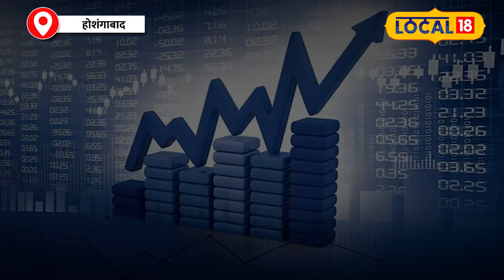Dhanteras 2024: आज Dhanteras पर अपनाएं धनिया का ये टोटका, कारोबार में मिलेगा गजब का लाभ!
Dhanteras 2024: आज Dhanteras पर अपनाएं धनिया का टोटका, कारोबार में मिलेगा गजब का लाभ!

The festival of Dhanteras is celebrated for wealth and prosperity, in which Goddess Lakshmi is worshipped. Coriander is especially used on this day, due to which progress in business is possible. Hoshangabad's astrologer Pandit Pankaj Pathak told that along with the worship of Dhanvantari Kalash, some remedies can be done with coriander. Do not forget to adopt these measures on this festival celebrated across the country on 29th October.
धनतेरस का त्योहार धन लाभ और समृद्धि के लिए मनाया जाता है, जिसमें माता लक्ष्मी की पूजा की जाती है। इस दिन धनिया का खास उपयोग होता है, जिससे व्यापार में तरक्की संभव है। होशंगाबाद के ज्योतिष आचार्य पंडित पंकज पाठक ने बताया कि धनवंतरी कलश की पूजा के साथ धनिये से कुछ उपाय किए जा सकते हैं। 29 अक्टूबर को देशभर में मनाए जाने वाले इस त्योहार पर इन उपायों को अपनाना न भूलें।